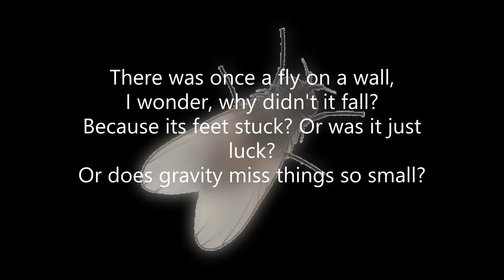The fly limerrick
A fly limeri